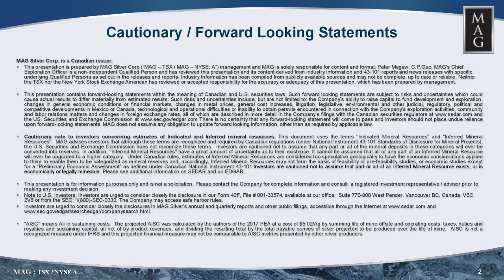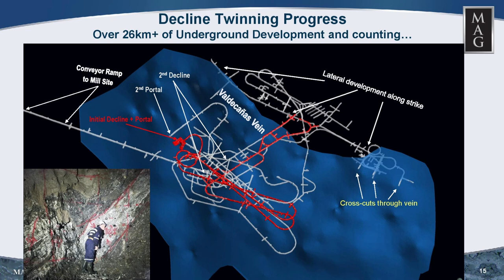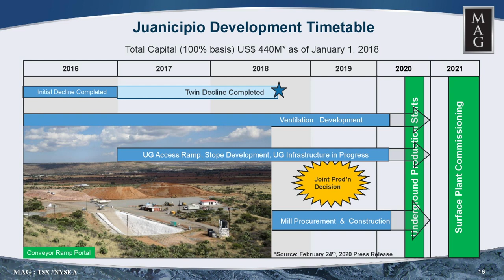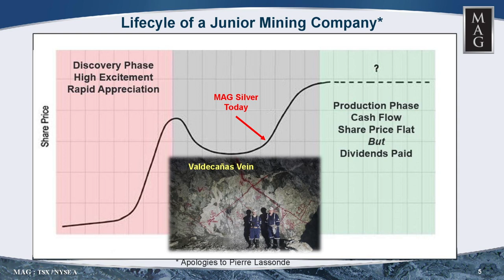MAG Silver: Next Silver Producer in Mexico - Corporate Update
MAG Silver is developing the Juanicipio Silver Mine in Mexico in cooperation with Fresnillo and holds a 44% interest in the project. Construction of the mine is well advanced so that operations can begin in the summer as planned. In addition, the concession area has many exploration targets that are currently being drilled.

MAG Silver Corp. (MAG: TSX, MVG: NYSE MKT) is focused on advancing and exploring high grade district scale projects located within the Mexican Silver Belt. Our mission is to become one of the premier companies in the silver mining industry. Currently, we are developing the underground decline towards the high grade Valdecañas and Juanicipio silver veins in Zacatecas State, all within the joint venture between MAG Silver (44%) and Fresnillo PLC (56%). In addition, ongoing exploration continues within the Juanicipio joint venture, while the Company concurrently works on regaining surface access to our 100% owned Cinco de Mayo property in Chihuahua state.